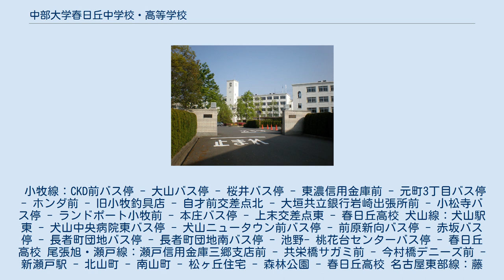中部大学春日丘中学校・高等学校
中部大学春日丘中学校・高等学校（ちゅうぶだいがくはるひがおかちゅうがっこう・こうとうがっこう）は、愛知県春日井市松本町にある私立中学校・高等学校。
全日制課程進学コース・国際コース・特進コース・啓明コースの4学科を設置している。
中部大学に附属する。
春日井市では唯一の私立中学校・高等学校で、国際交流が盛んな学校としても知られる。
通称は、「春日（はるひ）」。
大阪府茨木市春日(かすが)にある大阪府立春日丘高等学校とは関係はない。
 建学の精神は不言実行、あてになる人間である。
学力重視の教育を展開している。
 「時を守り、場を清め、礼をただす」 2021年度時点で4コース存在する。
 標準的なコースであり、学習と部活動の両立が可能である。
 最もクラス数が多く現在1学年9クラスが最高のクラス数であり、平均は1学年8クラス程度ある。
 入学試験で点数がある一定の基準を超えるとコース内の選抜クラスに配属される。
 選抜クラスとは国公立大学受験のための学習サポートするクラスである。
 また、1学年、2学年の2学期終了時に選抜クラスへの希望ができる。
選抜クラスは原則2年次より80名を募っており理系40名、文系40名でわけられる。
（例外として、理系1クラス文理混合1クラスの編成や、3学年は基本希望人数が2学年の時より希望が少ないため、文理混合の1クラスのみの選抜になる傾向がある。） 水・木・金曜日の授業後に業後補習というものが存在する。
テスト前及び終業式1週間前には 補習は停止する。
また第1第3第5土曜日には、模試対策にあたる土曜講座が存在する。
 中学校のほとんどの生徒は高校の啓明コースに進学する。
しかし、成績や素行が著しく悪い者は進学できない場合もある。
ちなみに進級条件は、中学3年の2学期の成績が大きく影響する。
希望者は進学コースに進学することも可能である。
これは内部進学であるので、外部からの入学者と異なり、無試験入学が認められている。
 他の高等学校へ進学することも可能である。
 中学1・2年でE判定がつくと、その科目において特別課題が出される。
基本的にこの課題をこなせば、進級できないことはない。
 春日丘啓明コースの文化祭は「啓明祭」と呼ばれており、毎年9月の中旬から下旬にかけて4日間にわたって行われる。
個人で発表したり部活動の発表、合唱コンクールなどもある。
ちなみに、2004年度まで「啓明祭」は、啓明コースの中学1年生～高校3年生（6年生）までの6学年合同で行われていた。
その後、高等部が独立したため、「啓明祭」は中等部3学年だけで行われている。
 旧中山道の宿場町、馬篭から妻籠まで全行程約9kmの道のりを日本の伝統的衣装を着て縦割り班（3年生は引退するので、1・2年生7～9名の班になる）で歩きとおす行事。
毎年11月の初旬～中旬に催される。
毎年生徒会が企画を担当する。
雨天の場合は名古屋港水族館やリニア・鉄道館などに行く。
2018年の学校改革に伴い廃止。
 毎年1月に行われる百人一首大会。
企画は生徒会が行う。
 毎年3月に行われるクラス対抗の球技大会。
高等部で6月に行われる球技大会とは別で、中学校3学年のみで行われる。
 高等部を卒業する啓明コースの3年生を送り出す行事。
高等部啓明コースと合同で行うが、中学校3年生はカナダ語学研修のため不在。
 毎年新入生の入学直後（4月）に行われる。
縦割り班でさまざまなタスクを回り、新入生との絆を深めようという行事。
2018年からの学校改革に伴い、縦割り班が廃止され代わりにクラス毎に行うように変更された。
 毎年10月のはじめに中部大学恵那研修センターグラウンドで行われる。
原則、親や兄弟とで参加しなければならない。
企画、運営はPTA（育友会）が行っている。
 中学校の生徒会では、「学校生活のしおり」という生徒の学校生活におけるいわば学生手帳のようなものに記載されている生徒会規約及び生徒会選挙規約に従い運営を行っている。
　おもに学校行事の企画・運営は生徒会執行部が担っている。
執行部の役員は、毎年9月に行われる生徒会選挙において1、2年生が立候補し、全校生徒が投票する。
 当選した1年生2名と2年生3名により執行部は構成され、1年生が書記と会計のどちらかの職に就き、また2年生は会長と副会長2名となる...